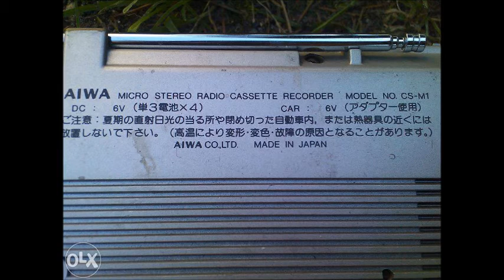Aiwa CS-M1 the micro ghettoblaster.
Aiwa CS-M1  the micro ghetto-blaster. Its sounds amazing - i need to tidy it up and make some repairs to bring it to full working order. Its plays music very clean and loud.